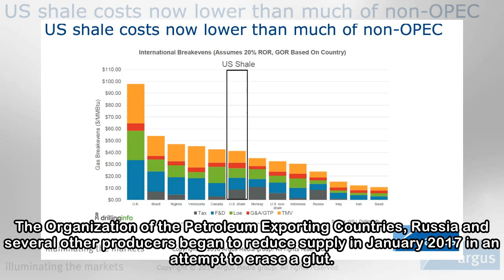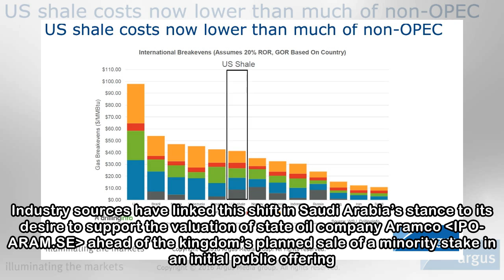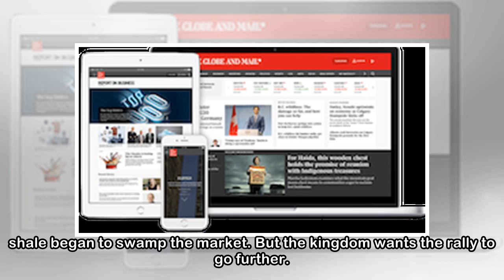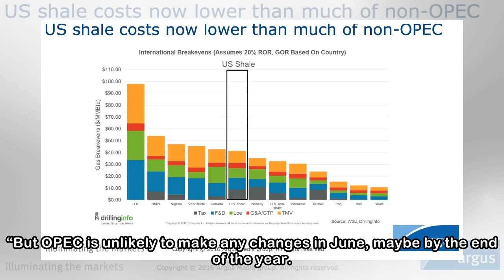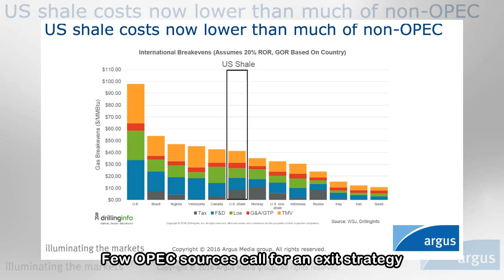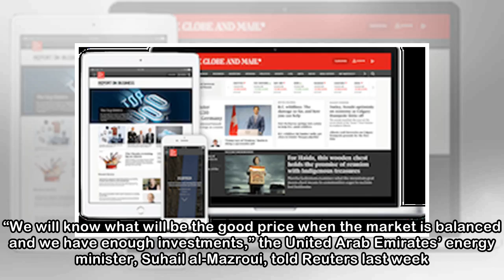Saudi Arabia hopes to see oil rise as high as $100 a barrel: sources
An official of Saudi oil company Aramco watches progress at a rig at the al-Howta oil field near Howta, Saudi Arabia. JOHN MOORE/Associated Press Top oil exporter Saudi Arabia would be happy to see cr...